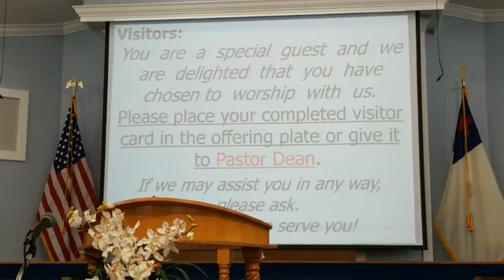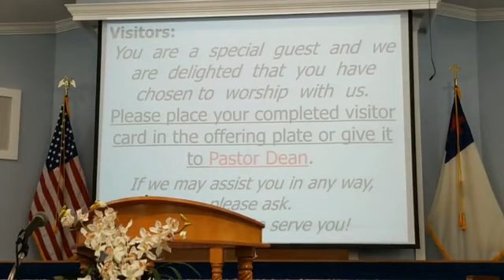Pastor H. A. Dean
August 2, 2020 Sunday Morning Service